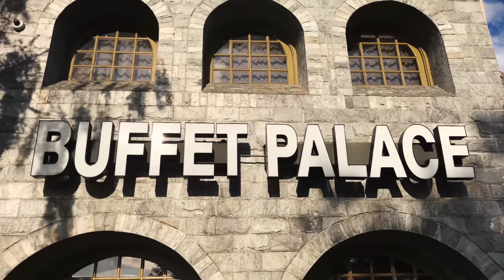BUFFET PALACE | Best Seafood Buffet in Beaverton, OR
This video from JRM Vlogs does a review of Buffet Palace to give you an idea of the food served in the buffet.

Address:
Buffet Palace
12570 SW Center St, Beaverton, OR 97005